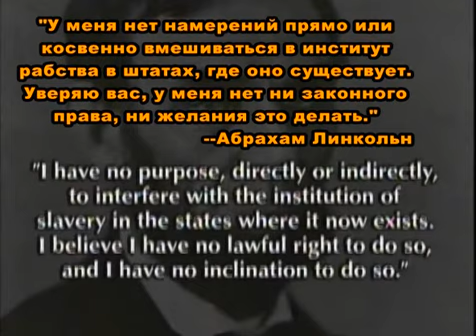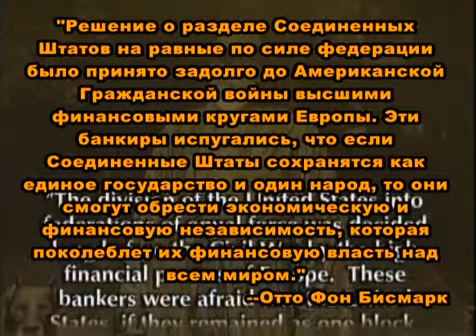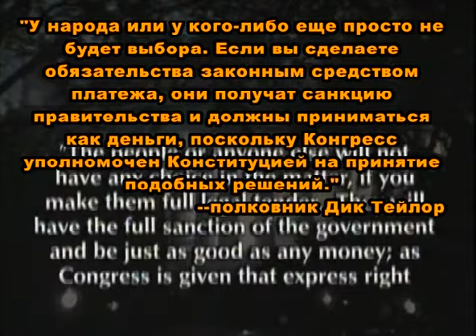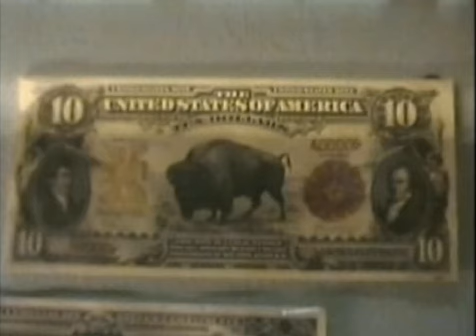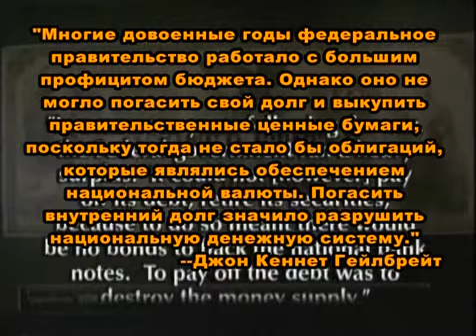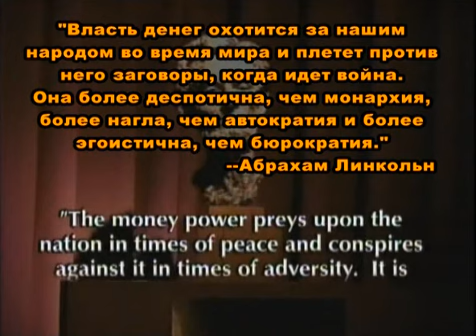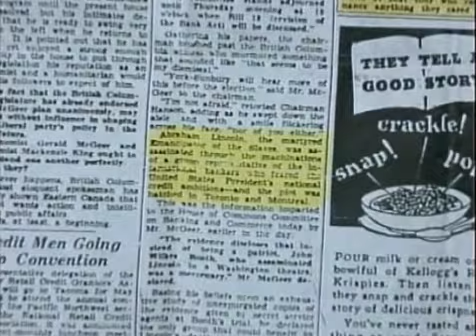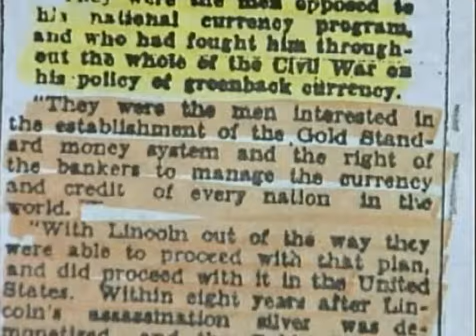Хозяева денег-17. Абрахам Линкольн